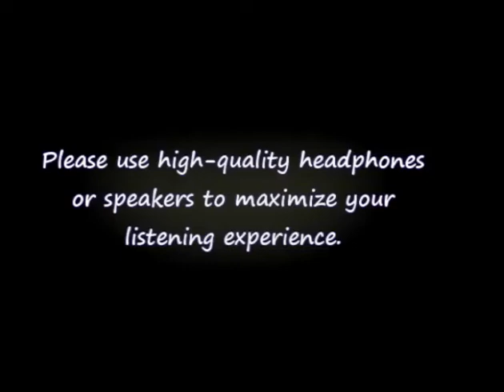[HQ] Far East Movement - Rocketeer - Drum Cover/Remix (First on Youtube!) - Aimal K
Be sure to watch in high quality for the best video/audio results!

My eleventh drum cover. The song is "Rocketeer," originally by the LA  Electro/Hop Quartet "Far East Movement." First time recording along to a hip-hop track, and wow, remixing tracks is WAY more fun than I originally thought.

Re-arranged my kit again, and it'll be staying this way for a while. I'm loving the one-up two-down feel from my toms, now that I have the Pearl DR-503C ICON Rack. Much more freedom to place everything.

I figured I wouldn't need a footcam track for this, since it's mostly done with one foot, and it's easily visible on camera what both feet (hi-hat and kick pedal) are doing, and you can hear it too.

Most of this is raw drum audio, I didn't use as any compression as I do in most of my other tracks. Added a bit of reverb where appropriate to the cymbals, and equalized the master track to suit my drums better. (Less bass in certain parts, a quick vocal boost.) What you hear of my kit is more or less raw audio, with reverb and a couple of fade-outs and graphic equalizers here and there. Not too shabby for $30 worth of microphones and a couple of hours of mixing, is it?

I use two Singstar Microphones as overheads connecting into one USB port on my laptop, in addition to a Rock Band Microphone as a bass drum ambient mic. All audio is edited using Adobe Audition 3.0. All video is edited and synced using Sony Vegas Pro 9.
For details on my drum/cymbal/hardware setup, please see my profile under "channel information."

The following is the copyright property of its owner(s):
Far East Movement - Rocketeer